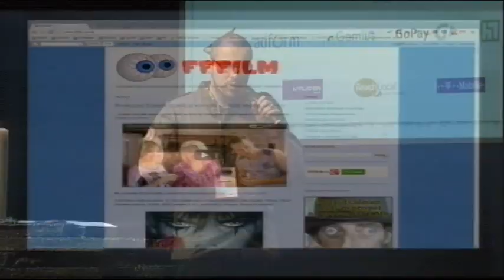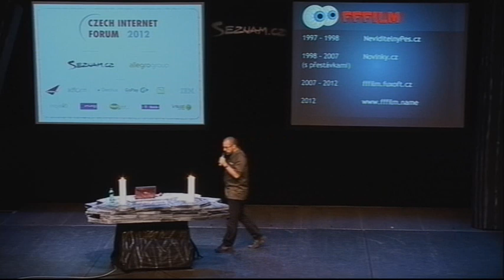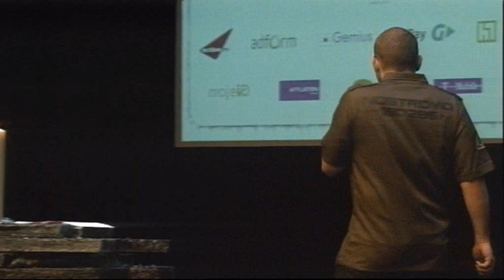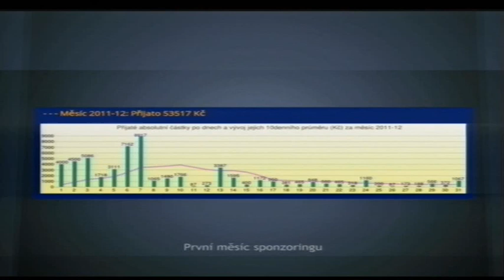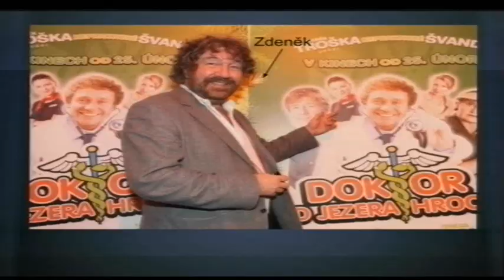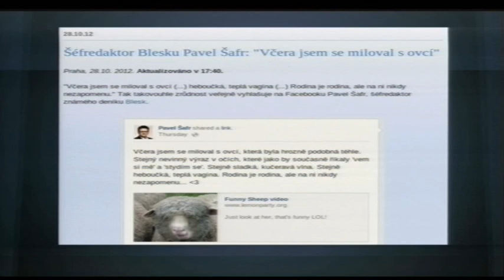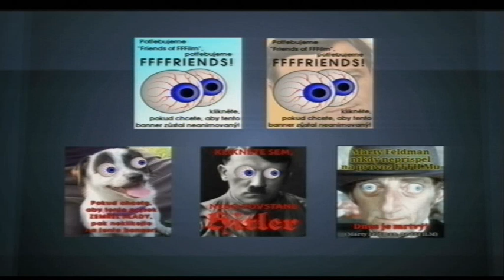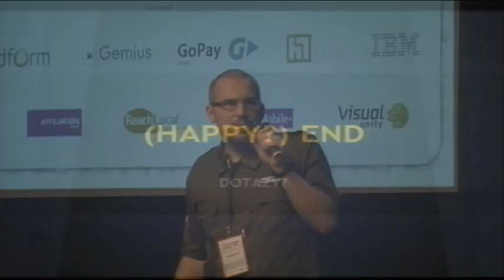František Fuka - 100 Kč za odstavec textu - kdo z vás to má?